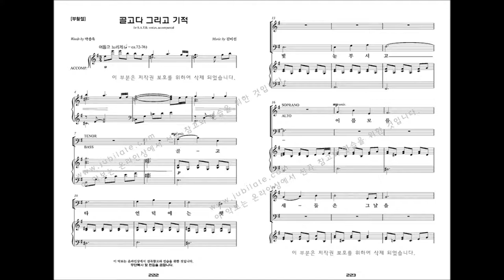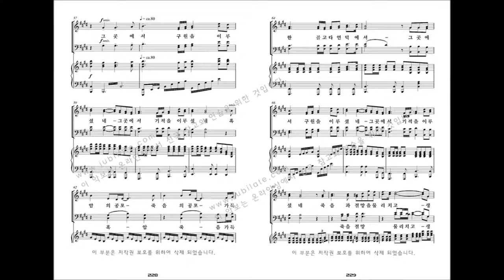[유빌라테 명품성가 33집] 23.김미선 '골고다 그리고 기적' - B